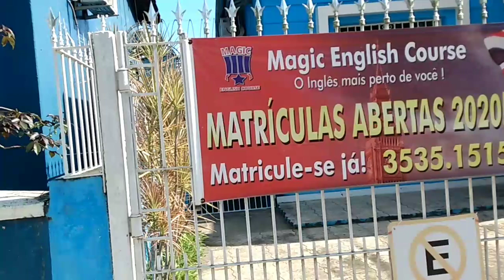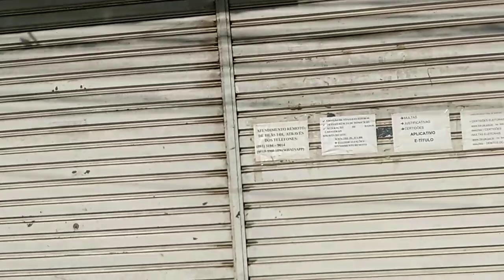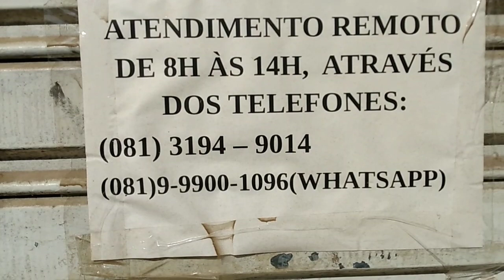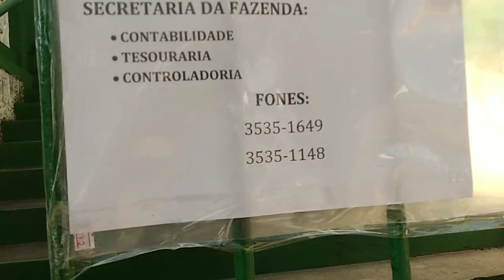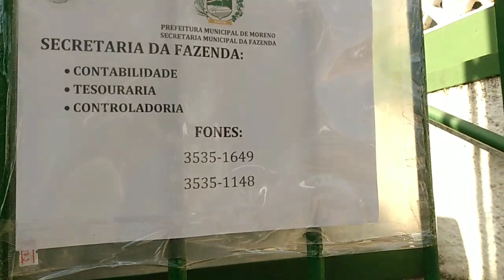Moreno informações entrevistas é muito mais para vocês